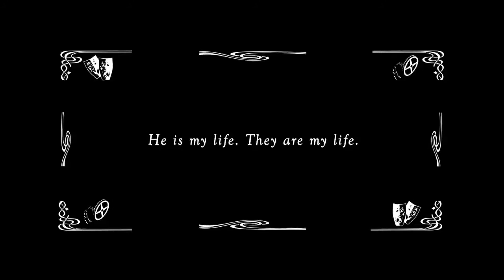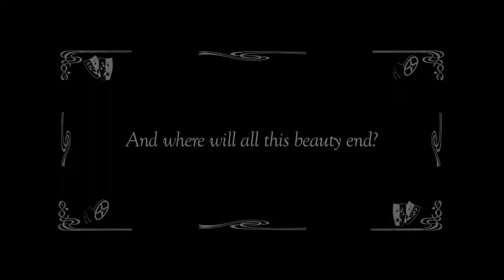A perfect family trailer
Lanie, a beautiful young woman, wakes up from a nightmare to find out that what she was dreaming of is about to happen.